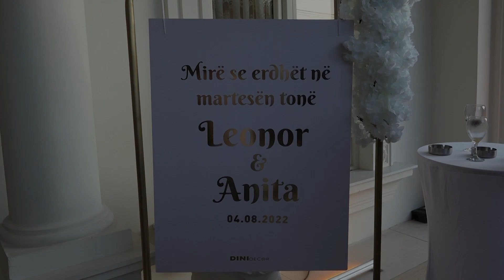Dasma Shqiptare 2022 - Leonor & Anita - Rino Art